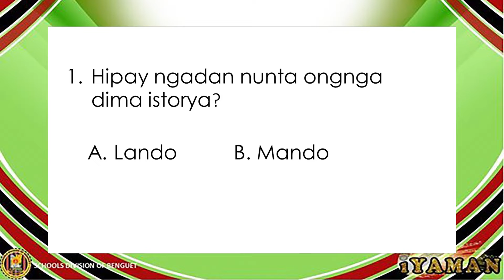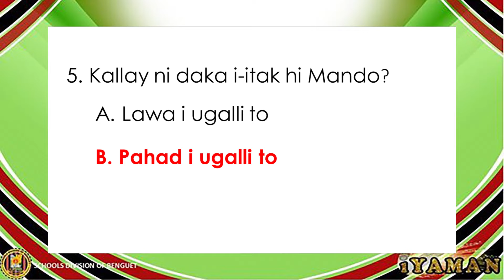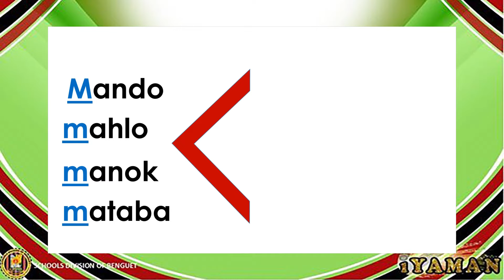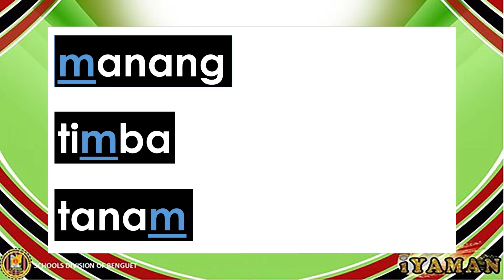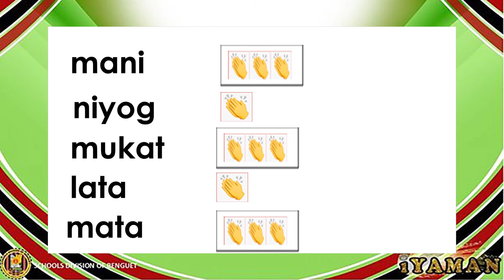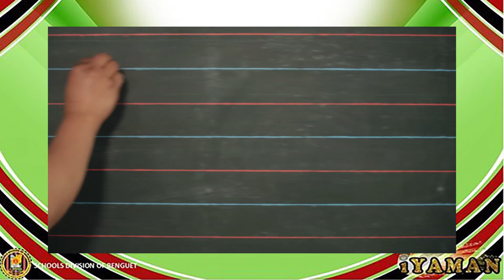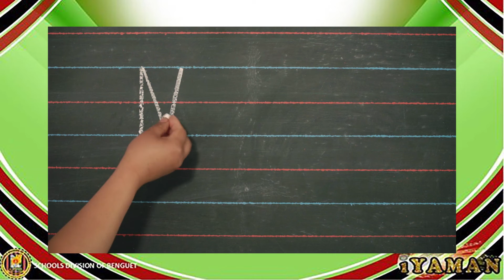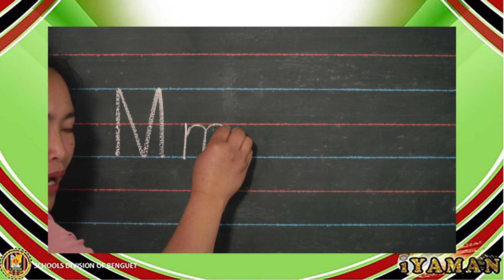Primer Kalanguya Letter Mm